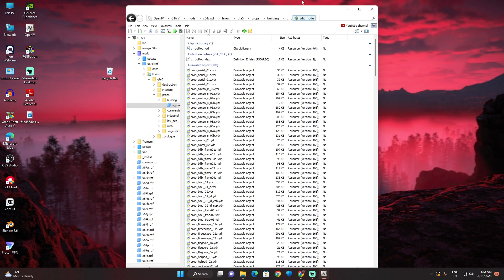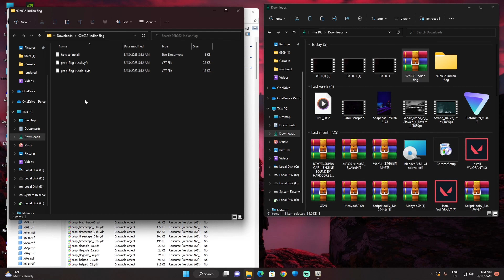How To Add Indian Flag In GTA 5 | Add Indian Flag In Just 3min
Transform your GTA 5 experience on YouTube with the Indian flag proudly on display. Watch our quick guide to seamlessly add the tricolor flag using mods. Discover how to personalize vehicles and outfits with this iconic emblem. Elevate your content while considering gameplay impacts. Let's make your GTA 5 world uniquely yours, all while respecting the game's dynamics. Watch, learn, and mod responsibly